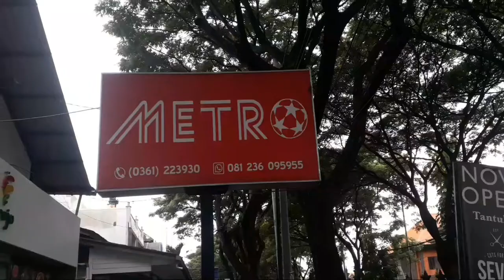Latihan Futsal | Remaja Musmandar | Metro Futsal | 1 Februari 2022 | Denpasar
Kegiatan Olah Raga Futsal dilakukan berkala oleh Remaja Musmandar di Metro Futsal, Denpasar. Semoga semua selalu sehat dijauhkan dari penyakit dan pandemi. aamiin